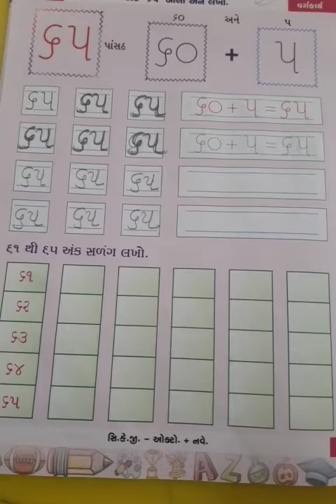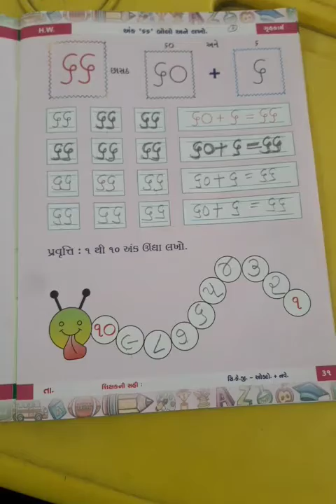std સી કે જી ગણિત | ઓક્ટોબર - નવેમ્બર (પુસ્તક) પેજ નં ૩૦ અંક ૬૫,૬૬